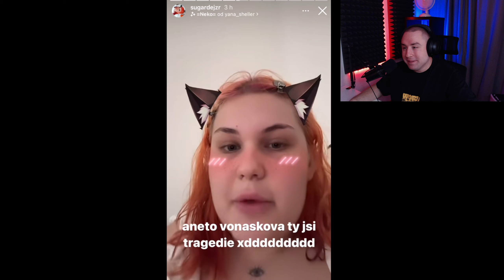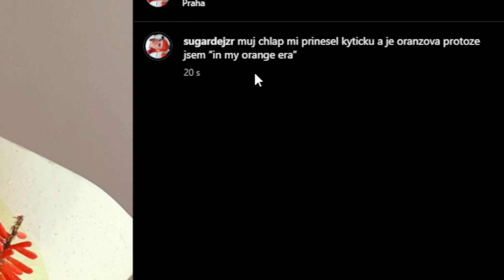SUGAR DENNY VYHROŽUJE FANYNCE ZA TOHLE...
🧡 Největší podpora pro nás je členství.🧡

Samozřejmě velmi děkuji za tuto podporu! Na oplátku dostanete videa dříve, než ostatní!

🟢 Chceš levnější hry na Steam?🟢
 ➡ Tak použij můj promo odkaz a můžeš levněji nakupovat!
➡ Minecraft je také levnější! 😍
➡ Koupí přes můj odkaz mě zdarma podpoříš. Děkuji. ❤